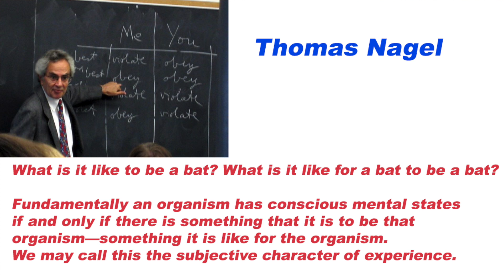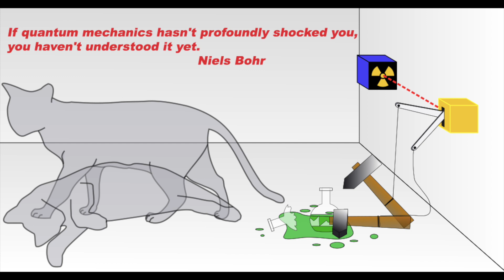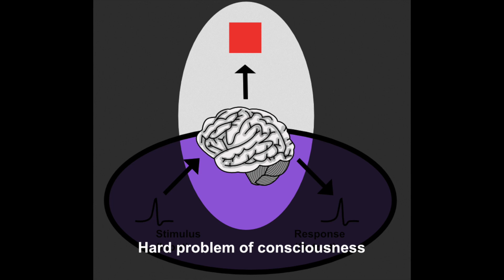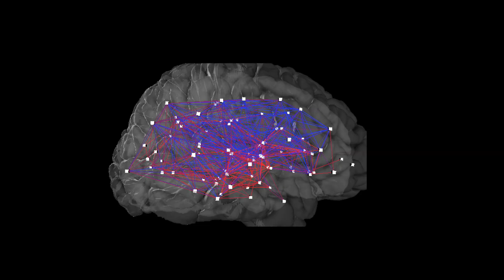Is The Universe Conscious, Part 1: Why now?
In recent years, the idea of panpsychism has made a comeback. This is the idea that consciousness is a property of all things, or part of the very nature of the universe itself. While this idea dates back to ancient times, and was a mainstream concept in the 19th century, it fell relatively out of favor in the 20th century. This video explores the reasons for the recent increase in interest in the idea of whether the universe is conscious. A second video examines the arguments themselves for panpsychism, along with my own views on why the universe can be understood as conscious.

Is the Universe Conscious? Why the phenomenon of consciousness may extend beyond ourselves
By Corlett Novis

Is the Universe a conscious mind? By Philip Goff

The idea that everything from spoons to stones is conscious is gaining academic credibility
By Olivia Goldhill

Universe; MACS J0717
Credit: NASA, ESA, CXC, NRAO/AUI/NSF, STScI, and R. van Weeren (Harvard-Smithsonian Center for Astrophysics)
Acknowledgment: NASA, ESA, J. Lotz (STScI), and the HFF team

Panpsychism
Bill Kenny and Nigel Twinn

Thales of Miletus (1855)
Ernst Wallis
Public Domain

Baruch Spinoza
UnknownUnknown author [Public domain], via Wikimedia Commons

Neural Correlates of Consciousness
Figure 1.1 in: Christof Koch (2004) "Figure 1.1: Neuronal correlates of consciousness" in The Quest for Consciousness: A Neurobiological Approach, Englewood: Roberts & Company Publishers, p. 16 ISBN: 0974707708.
Permission: Wikimedia, OTRS

What is it like to be a bat? What is it like for a bat to be a bat?

What is it like to be a bat?
Composite image by me
Nagel Pic

Dog consciousness
CC0 Creative Commons, Pixabay

Quantum confusion
Composite by me

Brain in a vat
Public domain
Wikimedia commons

Hard problem of consciousness
me was a bee. [Public domain], via Wikimedia Commons

Qualia
Composite by me

Downloading future
Pixabay

Thumbnail Composite by me
Helix nebula picture